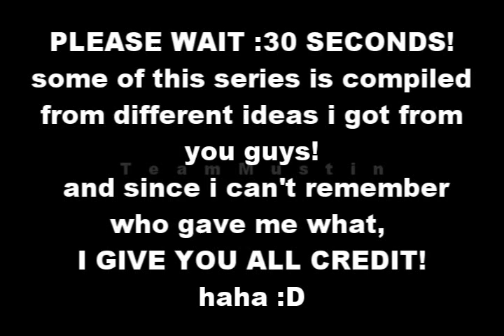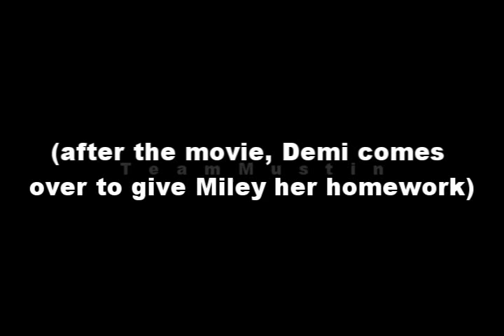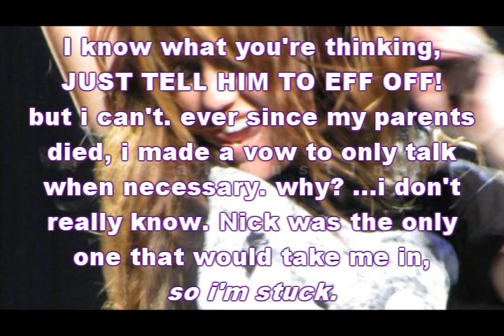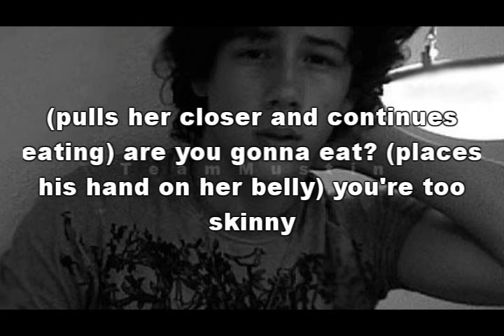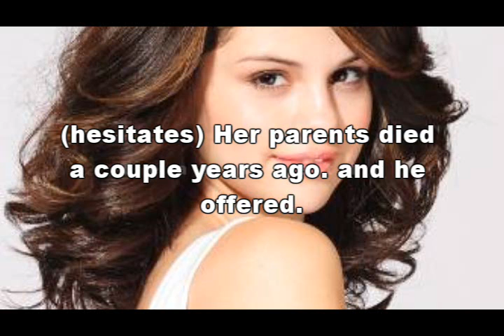Broken&Beating- Episode One.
EDITEDIT: thanks claudia for the name! :D
well, i couldn't wait :]
let me know what you think, in all honesty.
I OWN NOTHING, and don't claim to. all rights go to respected owners FAIR USE Copyright Disclaimer Under Section 107 of the Copyright Act 1976, allowance is made for "fair use" for purposes such as criticism, comment, news reporting, teaching, scholarship, and research.